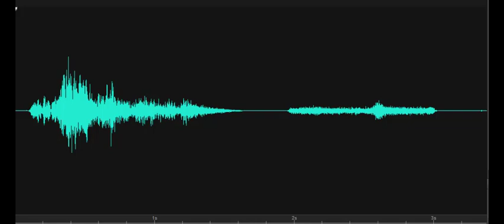Is anyone here with us? Lewes Historical Society-Rabbit's Ferry House 2019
EVP response as Investigator states, "Is anyone here with us?" A female responds, "Like me, too." Recorded 10/28/2019 at the Rabbit's Ferry House, Lewes Historical Society, Lewes, Delaware.